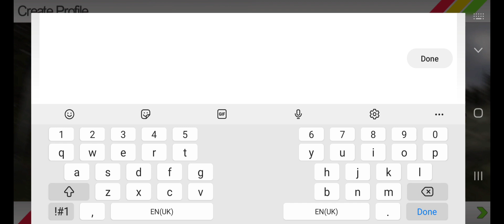Rush Rally 3 | Career Mode - Junior Rally Championship (Finland) Cinematic View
Rush Rally 3 is the most realistic rally simulation on your mobile.

CONSOLE QUALITY RALLYING

60fps racing at night or day in the rain or snow! Over 72 new and unique stages each with different surface types including snow, gravel, tarmac and dirt! Race with one of the best car dynamics models to date, including real time vehicle deformation and damage, built from over 15 years experience.

WORLD RALLY RACING!

Take on the new Career mode, race A-B stages over a Single Rally or grind metal to metal with other cars in Rally Cross.

LIVE EVENTS

Compete in weekly events against other players all over the world on a unique selection of tracks!

BUILD YOUR GARAGE

Upgrade, tune and customise a garage full of cars. Use the new livery editor to completely change the look of your vehicles. Buy new wheels and upgrades to make each car truly unique.

COMPETE WITH FRIENDS, MULTIPLAYER AND OFFLINE!

Real-Time multiplayer, Social Leaderboards and Ghost Racing allow you to race any player at anytime. See how you compare with the worlds best.

OPTIMISED CONTROLS!

A fully customisable control system designed specifically for touch and tilt devices means racing becomes more fun and consistent. Place the controls where you want them! Also includes full support for all MFi controllers